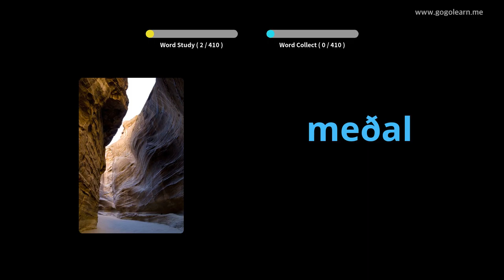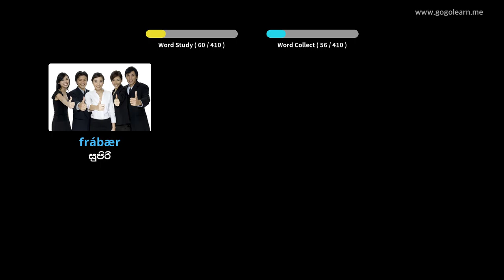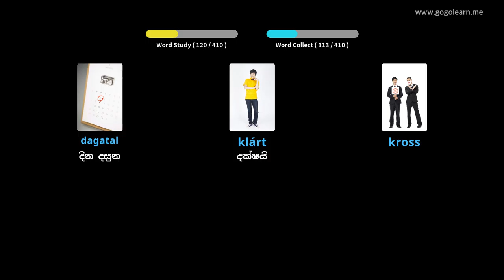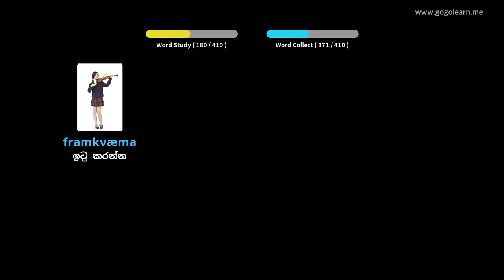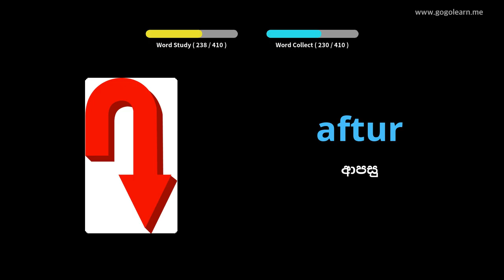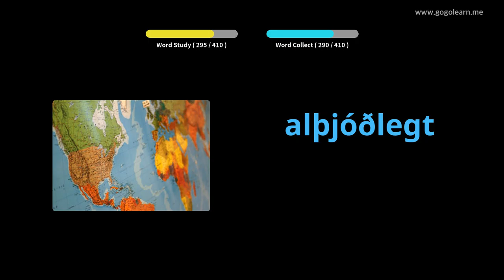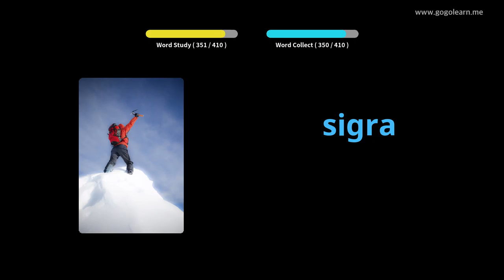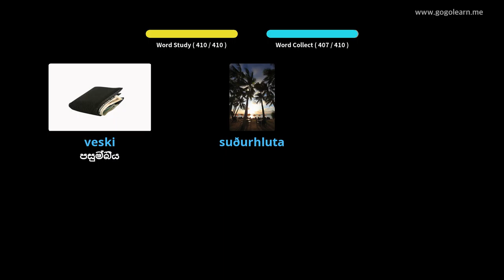අයිස්ලන්ත වචන මාලා ද්විතීයික පාසල 2 | Golearn